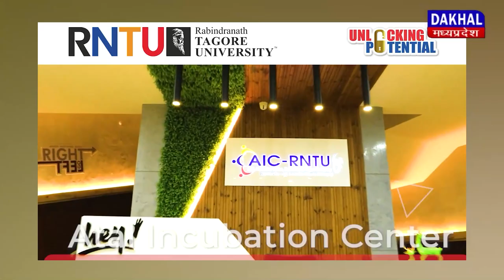DAKHAL NEWS सेवा भाव से मनाया गया प्रधानमंत्री का जन्मदिन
सेवा भाव  से मनाया गया प्रधानमंत्री का जन्मदिन
पौधा रोपण कर की मोदी के दीर्घायु की कामना